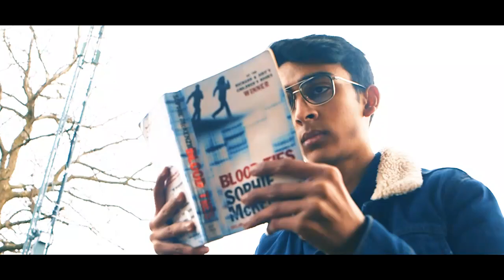I ENDED college (gone cinematic)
Thank you all for enjoying my work from MK College these past 2 years.
This is Hari signing off...